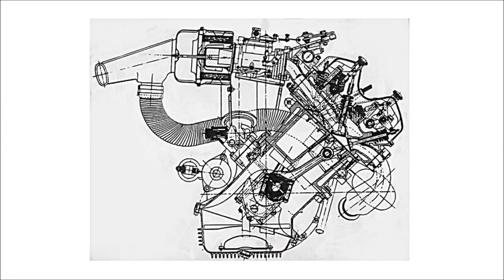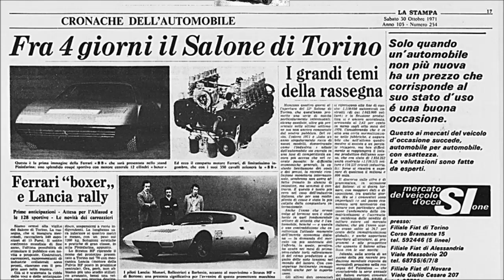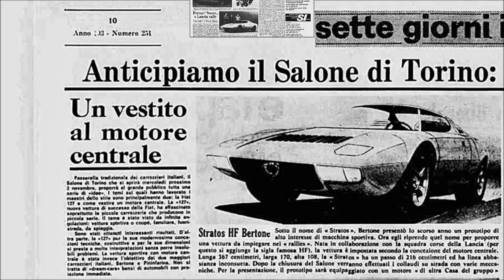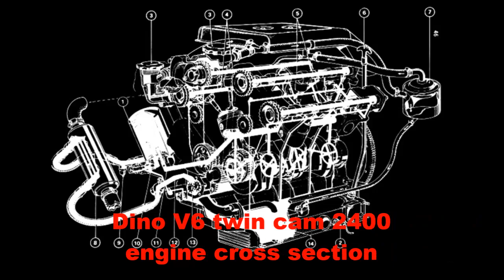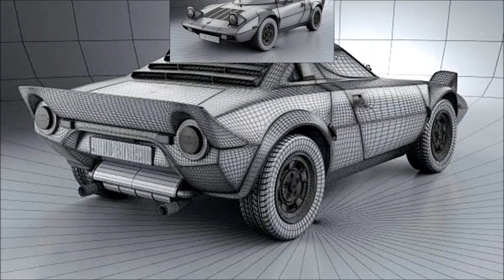1973 - 1975 Lancia Stratos HF story - prima puntata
prima puntata della serie di video dedicati alla storia della mitica Lancia Stratos HF

Da Wikipedia, l'enciclopedia libera: La Lancia Stratos HF è un'automobile con carrozzeria di tipo berlinetta, prodotta dalla casa automobilistica italiana Lancia dal 1973 al 1975, su disegno di Marcello Gandini per Bertone.

La "Stratos Zero", presentata allora come "Prototipo Zero" era una dream car esposta per la prima volta come prototipo al Salone dell'automobile di Torino del 1970 dalla carrozzeria Bertone; fu presentata come progetto di autovettura sportiva a motore centrale (era quello di una Lancia Fulvia recuperato in una demolizione), di concezione avveniristica per quei tempi. Il design, per quanto non ancora definitivo, dovuto a Marcello Gandini (lo stesso che disegnò auto come la Fiat X1/9 e la Lamborghini Countach), suscitò subito grande interesse da parte dei vertici della squadra corse della Lancia, guidata da Cesare Fiorio, in cerca della sostituta della Lancia Fulvia nei rally. Per questo motivo nacque la Stratos HF (sigla di High Fidelity), la prima automobile di serie specificamente progettata per i rally.

Nella versione definitiva, sia il motore che la trasmissione erano quelli della Ferrari Dino 246, i quali, abbinati a un telaio monoscocca centrale in acciaio, resero la Stratos un'automobile sportiva molto competitiva. La lenta attività di produzione nello stabilimento Bertone di Grugliasco costrinse la Stratos a gareggiare come Gruppo 5 finché non venne raggiunta la quantità di esemplari prodotti richiesta per l'omologazione in Gruppo 4. In merito, nella dichiarazione a firma di Fiorio, si afferma che al 23 luglio del 1974 ne siano stati costruiti oltre 500 esemplari (515 per la precisione). La veridicità di tale affermazione è stata messa in dubbio da molti; d'altra parte, 17 mesi dopo la soglia minima venne abbassata a 400 esemplari, rendendo così inutile ogni polemica. Conclusa comunque la prima produzione in serie, venne schierata in gara nei rally nell'allora Gruppo 4 e fu per anni la vettura più competitiva: nelle stagioni 1974, 1975 e 1976 diventò Campione del Mondo Rally; ebbe inoltre molti altri successi di prestigio a livello europeo e nei singoli campionati nazionali tra i quali, ovviamente, quello italiano.

L'esordio in gara avvenne nel 1972 al Tour de Corse, dove fu affidata al pilota Sandro Munari[1], il quale dovette ritirarsi per la rottura delle sospensioni posteriori. Ottenne il suo primo successo l'8 settembre del 1973 al Rally Firestone di Spagna con Munari e Mario Mannucci. Ad oggi gli unici rally mondiali che mancano nel palmarès della Stratos sono il Rally RAC e il Safari Rally. Sempre nel 1973 la Stratos venne impiegata nella 57ª Targa Florio, dove giunse seconda pilotata da Munari e Andruet.

Nonostante la Stratos continuasse a essere un'automobile vincente, senza rivali di rilievo, il gruppo Fiat smise di utilizzarla come vettura ufficiale nel Mondiale Rally nel 1977 per rimpiazzarla con la Fiat 131 Abarth Rally: una scelta evidentemente commerciale per promuovere l'immagine del nuovo modello di Mirafiori per le famiglie. La Stratos comunque continuò a gareggiare e a vincere fino al 1982, anno di scadenza dell'omologazione.

Dopo l'adozione della Fiat 131 da parte della squadra corse del gruppo Fiat, furono prodotti ancora altri due esemplari appositamente allestiti per gareggiare come Gruppo 5 Turbo. Uno dei due fu completamente distrutto in un incendio in pista a Zeltweg, l'altro vinse il Giro Automobilistico d'Italia nel 1976, prima di essere spedito in Giappone per partecipare ad un campionato per vetture Silhouette al quale non prese mai parte. Di qui entrò a far parte della collezione Matsuda. Attualmente fa parte della collezione di Chris Hrabalek, il più grande collezionista di Stratos nel mondo, insieme ad altri dieci pezzi unici, inclusa quella del 1977 per il Safari Rally. L'esiguo numero di esemplari costruiti ed il fatto che l'auto fu utilizzata in ogni tipo di gara (persino nei rallycross certamente inadatti a un'automobile da collezione), la rendono infatti uno dei modelli più ricercati dai collezionisti di tutto il mondo.

A fine novembre 2010 la Pininfarina ha realizzato una one-off chiamata New Stratos, ispirata alla Lancia Stratos e realizzata a partire dalla base della Ferrari F430 Scuderia; l'auto è stata commissionata dall'imprenditore nel campo automobilistico e collezionista di auto d'epoca Michael Stoschek. Dopo la sua progettazione e costruzione, il modello ha superato e ottenuto l'omologazione TÜV per poter circolare su strada.[2]

Nel corso del 2018, la società Manifattura Automobili Torino ha annunciato la produzione in serie limitata della New Stratos, «stimata in 25 esemplari», che saranno costruiti al termine del debutto della vettura al Salone dell'automobile di Ginevra del 2018